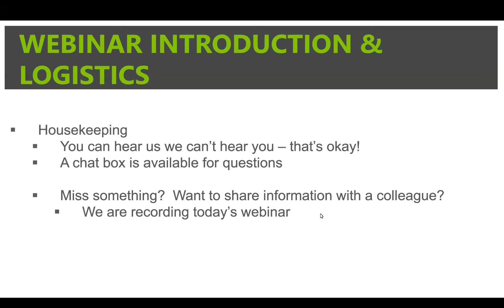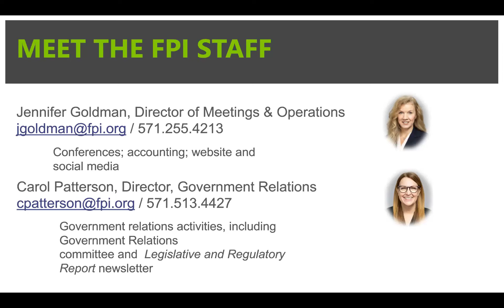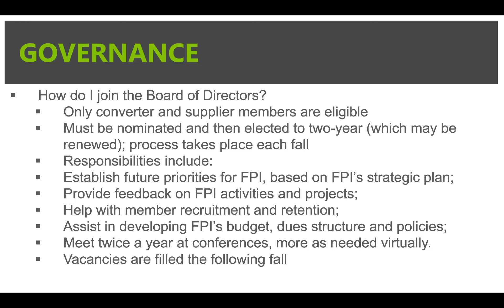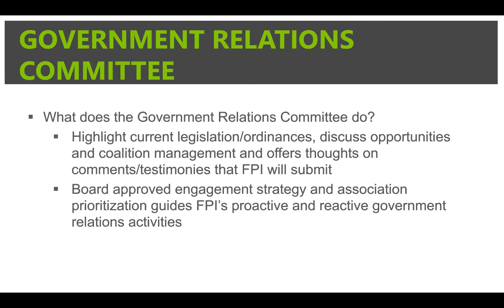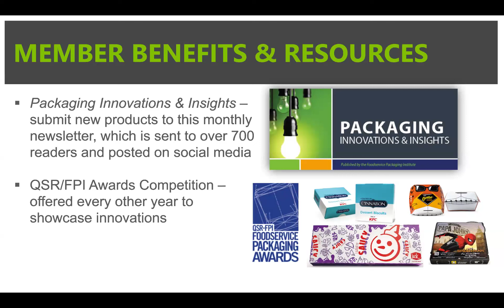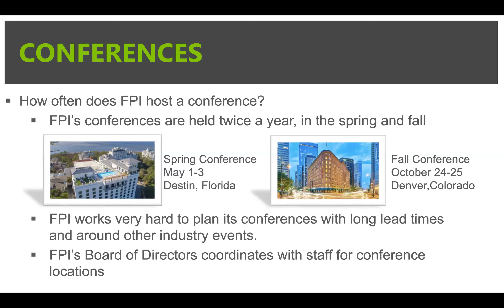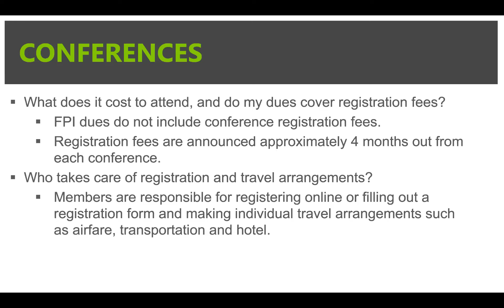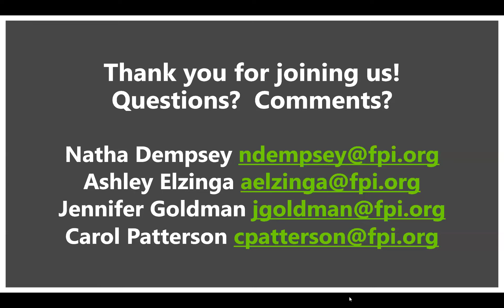FPI Membership Orientation Webinar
Are you making the most of your FPI membership? Whether you’re a new member, or if you have been a member for years, this webinar will help you understand and utilize your benefits.